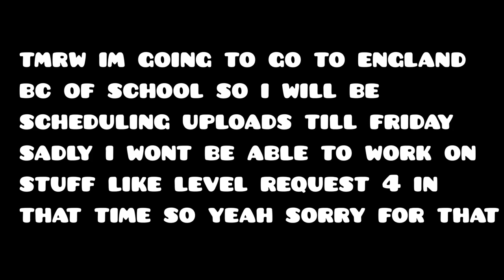[1080p] TOP 5 BALL CHALLENGE!? | Balls Buster + Nutcracker | Challenge Pack #23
NOTE: sorry I forgor to put fades in the audio lol sorry if your ears break

This video is a showcase of Balls Buster and Nutcracker by ave. Ok so basically I was talking in CL server and this guy showed these levels and then he gave me a copy so I decided to showcase it lol. These are just your typical balaball like challenges. Nutcracker is probably around top 5 or top 3, I dont know where Balls Buster would place or if its even list worthy though.

I used a bot to showcase these levels, and this video is not legitimate.

Timestamps:
0:00 | Intro
0:13 | Balls Buster by ave
0:30 | Nutcracker by ave